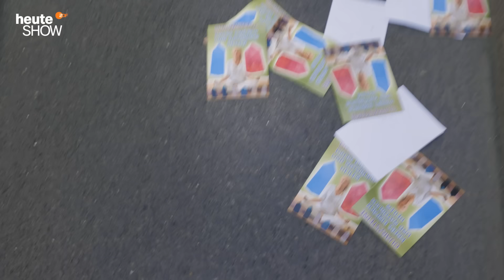Wer seinen Unsinn hundertmal wiederholt, hat immer noch nicht Recht | heute-show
Sag, was du willst – aber niemand ist verpflichtet dir zuzuhören. Die Eintrittskarte ins Crazyland ist stets der Satz: „Aber was kannst du mit Sicherheit wissen?“